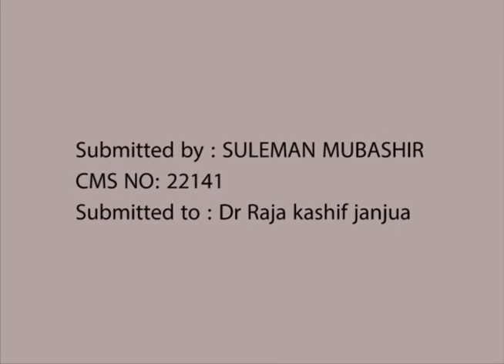suleman mubashir Final Vlog Communication Fall 19